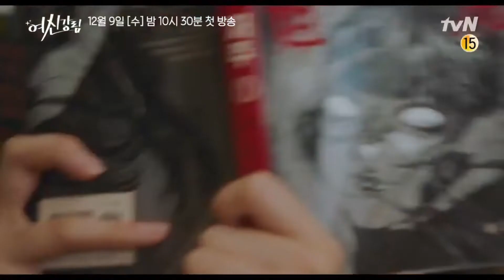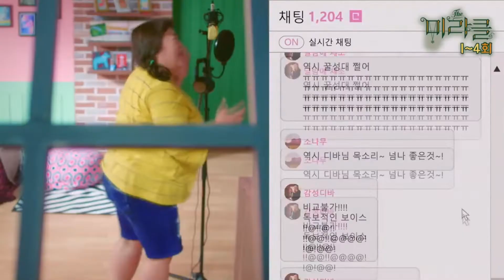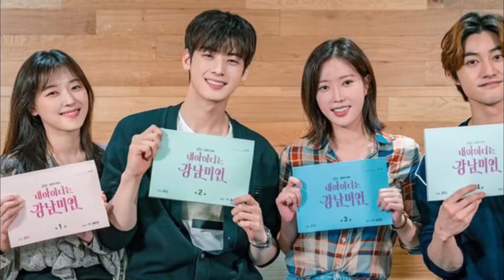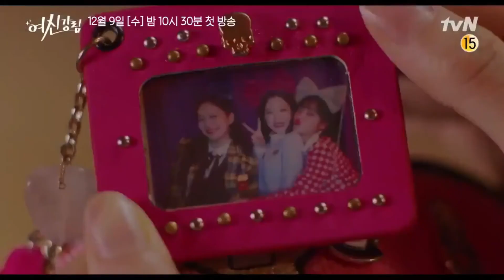8 Drama Korea Yang Menceritakan Wanita Jelek Jadi Cantik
Drama Korea memiliki berbagai kisah kehidupan serta berbagai hal yang mungkin dialami di dunia nyata oleh sebagian orang. Selain itu, kisah kehidupan yang di angkat dalam berbagai drama Korea pun terbilang beragam dengan berbagai perseteruan yang terjadi di dalamnya.

Seperti beberapa drama yang akan kita bahas kali ini. Jangan menilai orang dari penampilannya mungkin sangat cocok di terapkan jika kalian menonton beberapa list drama yang akan kami bahas kali ini yaitu tentang tranformasi wanita cupu yang kemudian berubah menjadi cantik.

Jika ada yang mau rekomendasikan tentang apa yang mau dibuat selanjutnya bisa komen ya guys!

1. Birth Of Beauty
2. The Miracle
3. She Was Pretty
4. Shopping King Louis
5. Oh My Venus
6. My ID Is Gangnam Beauty
7. True Beauty
8. Parfume